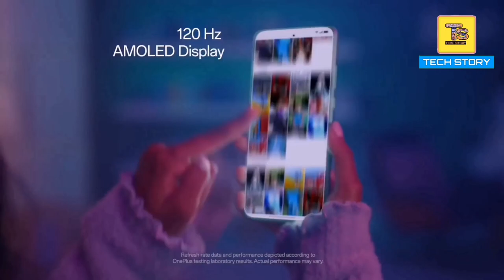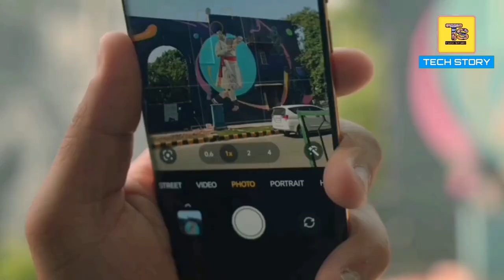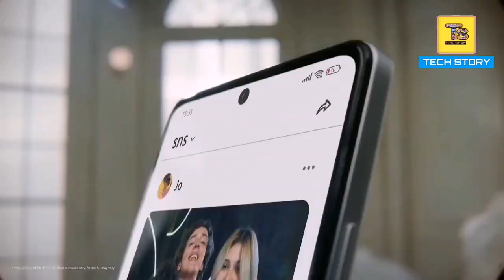Top 5 Best Flagship Phones Under 30000 | 12GB - 256GB | Flagship Mobile Under 30000 | 2023